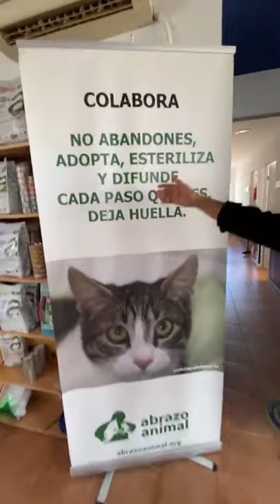Rodeadas de gatitos en Abrazo Animal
Estamos en Abrazo animal para rescatar una oveja.
Tenéis que ver este directo que os hacemos desde allí con todos los gatitos que esperan ser adoptados.
Qué gran trabajo el de Abrazo Animal.
Adopta responsablemente ❤️

Ayúdanos a seguir salvando vidas como las suyas y dándoles los cuidados que necesitan y un nuevo hogar aquí en Fundación Santuario Vegan 💚